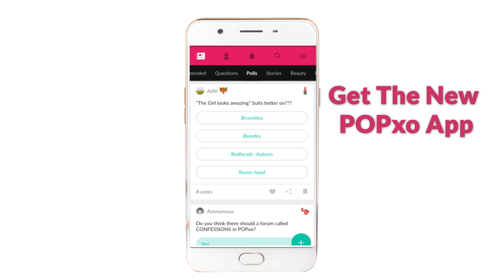How To Make Brownie Ice Cream Sandwich - POPxo Food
The perfect summer dessert for everyone who loves brownies and ice cream - brownie ice cream sandwich! Learn how to make this easy ice cream sandwich at home with this easy POPxo Yum recipe!

Ingredients:

1 cup dark chocolate, chopped
¾ cup butter
3 eggs
¾ cup castor sugar
1 tsp vanilla essence
1 cup flour
250 gms vanilla ice cream, slightly softened

Method:

- Line two rectangle tins with baking paper. Keep aside. Preheat oven to 180 C.
- To melt chocolate and butter (Double boiler method):  Heat water in a saucepan over medium heat. Place chocolate in a clean heatproof bowl which would fit on the mouth of the saucepan (make sure there is no drop of water).
- Reduce the heat to low. Place the bowl over the saucepan to melt the chocolate. Add butter and stir occasionally until the chocolate and butter have melted completely. Let it cool.
- Alternatively, you can also melt the chocolate and butter in a microwave. Place chocolate and butter in a microwave-proof bowl and microwave until the chocolate has completely melted, stirring every 30 seconds to prevent the chocolate from burning. Let it cool.
In a large bowl, beat eggs until foamy. Add sugar and vanilla essence and beat for 2-3 mins.
- Pour the cooled chocolate mixture and gently mix to combine properly. Lastly, add the flour and mix well.
- Pour the batter equally into the prepared tins and bake for 15 mins or until a toothpick inserted comes out clean. Let it cool.
- Place one layer of the brownie in the cake tin. Spread a thick layer of slightly softened vanilla ice cream (or ice cream of your choice). Place the second layer on top and freeze for 30-60 mins or until set. Slice into pieces.